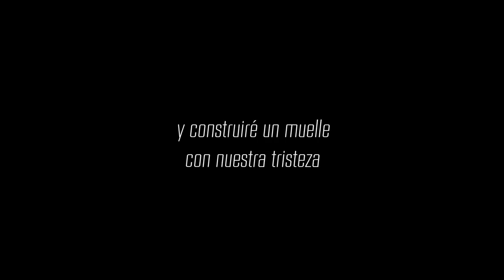Belleza y Escándalo Ciela Asad Trailer HD100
Poema dramático de Ciela Asad, con Sofía Saraniti y Ciela Asad Obra plástica: Silvia Ciurca.
Música original en vivo: Claudio Turica.
Entrenadora en danza butoh: Carina Dobrito.
Mácaras: Francisco Gutiérrez.
Equipo de dirección: Sylvia Tavcar, Daniel Cuzzolino, Ciela Asad.

Trabajo de teatro performático o post-dramático sobre el abuso en todas sus formas: psicológico, moral, físico... ¿Se puede danzar el dolor?; ¿Se puede dialogar con el espíritu creativo?; Mirada poética sobre un tema que atañe a hombres y mujeres. ¡Imperdible!

Para solicitud de carpeta y DVD, y/o contrataciones para instituciones, universidades, salas teatrales o particulares: